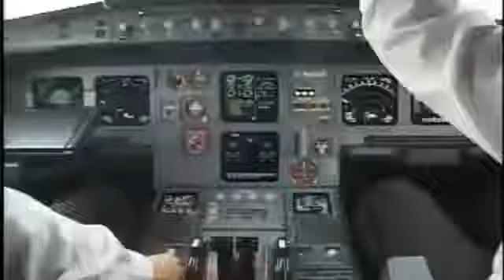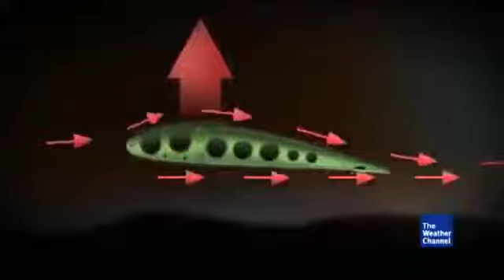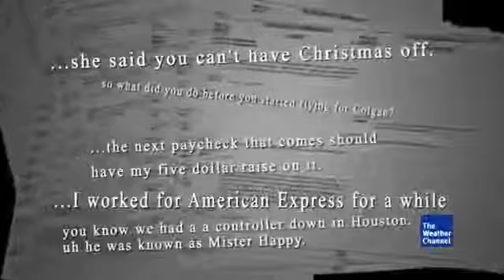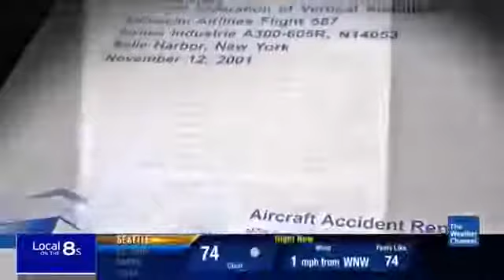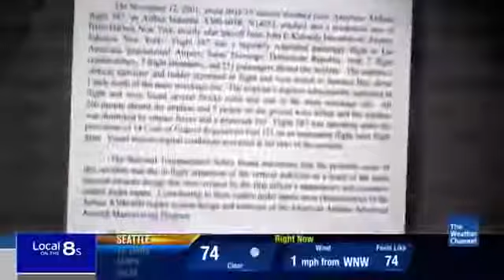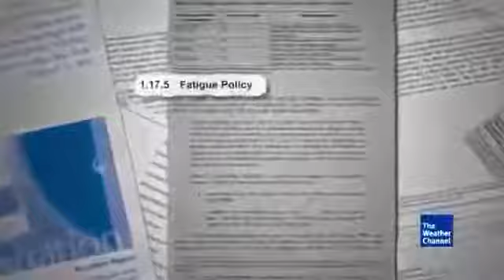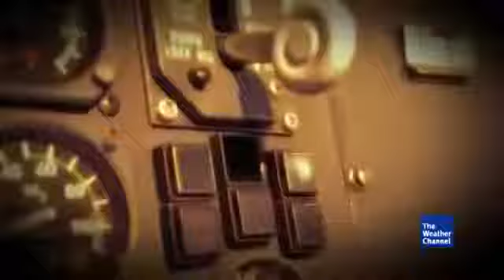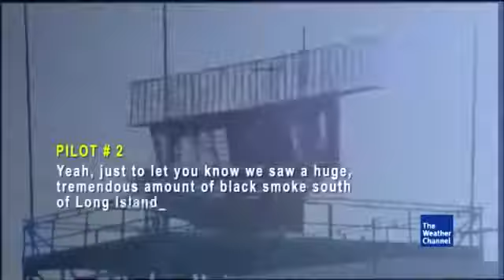7 Worst Plane Crashes in History